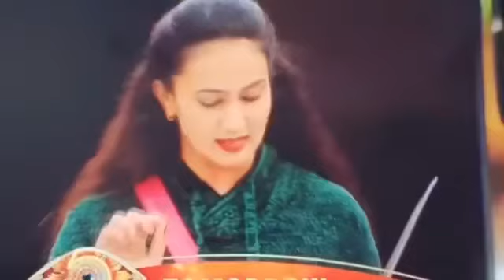Bigg boss tomorrow